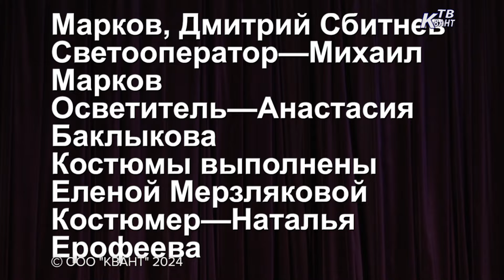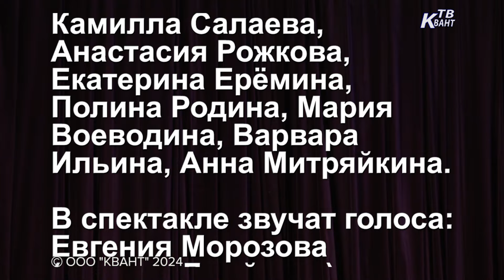Премьера спектакля "Материнское поле" по одноименной повести Чингиза Айтматова.